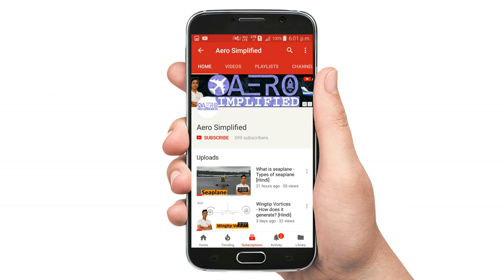Aircraft Fuel Tanks [Hindi]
Hello Guys.. Today in this video i am going to tell you about Aircraft fuel tanks. How fuel is stored in Aircraft, how many compartments will be there in aircraft fuel storage and how they are classified further. We are going to see all these terms in this video.